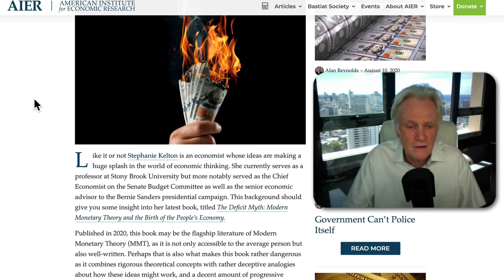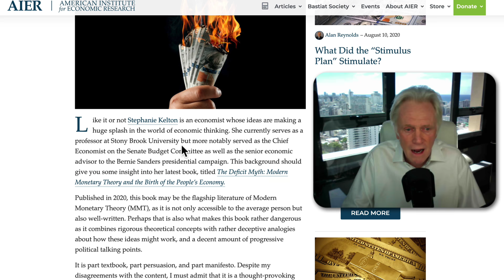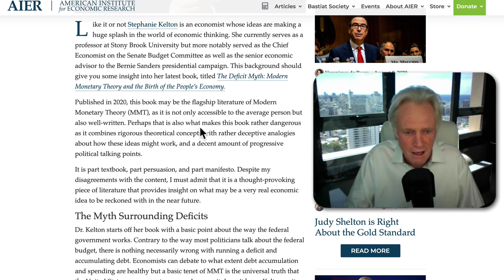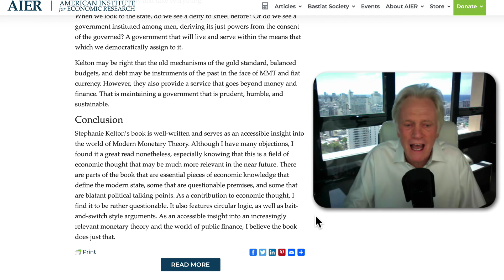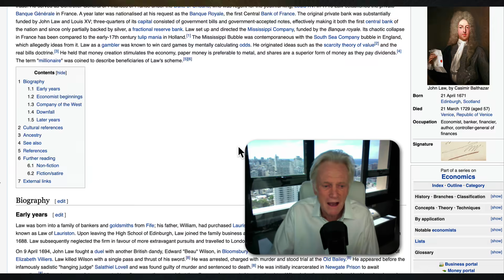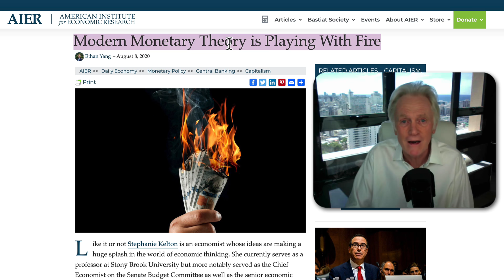Why Is North Korea A Dark Void At Night?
Why is North Korea a dark void at night, who turned out the lights? The answer may surprise you. Thanks for sharing and clicking that 'Like' button. For those wondering why our videos don't appear in their subscription feed immediately - we release our clips to our free weekly email readers first, then later we publish to YouTube. Sometimes it's just hours, sometimes it's a couple of days later. This is to encourage people to join our free newsletter - because one day, we may not have YouTube to rely on. As always, thank you for your support. M.